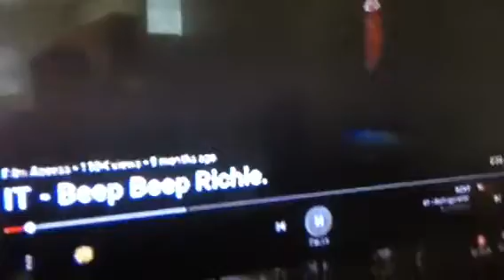Beep Beep Richie (IT 2017)